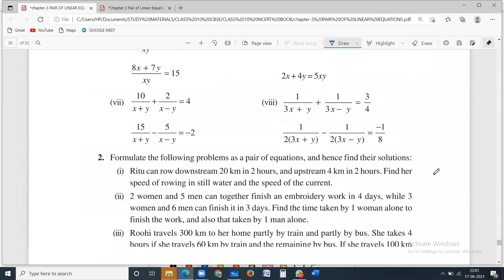CLASS 10/CH-3/LINEAR EQUATIONS/EX-3.5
NCERT/EX-3.5/Q.4